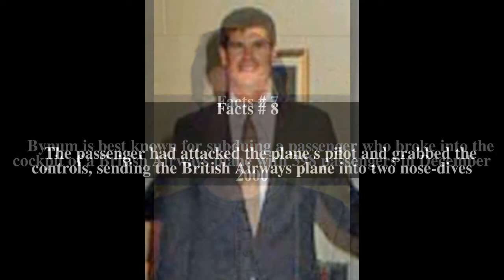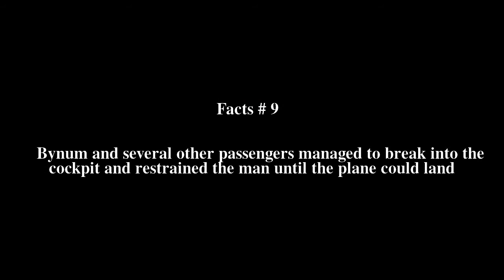Clarke Bynum Top # 10 Facts